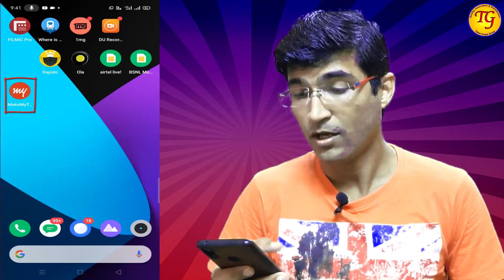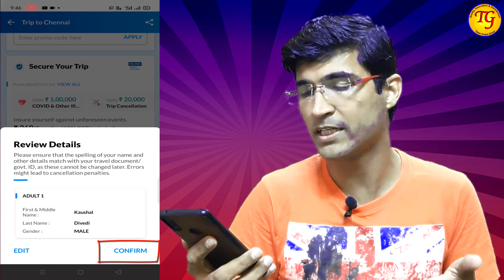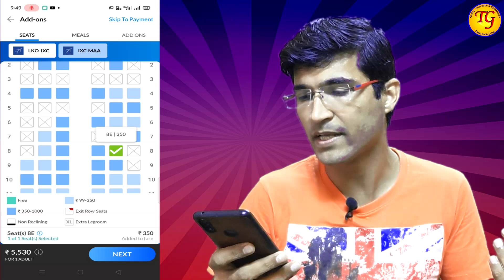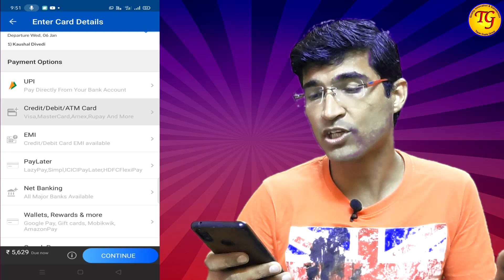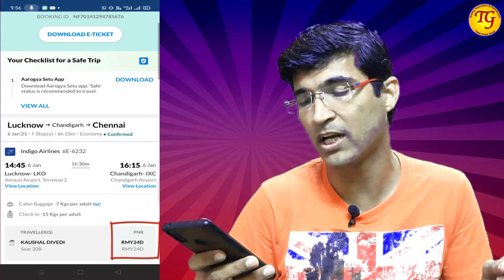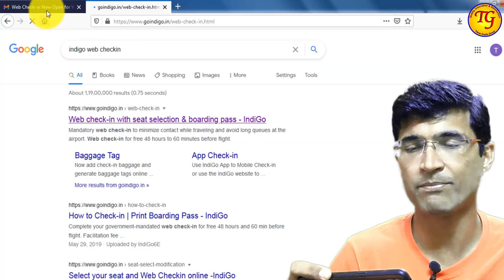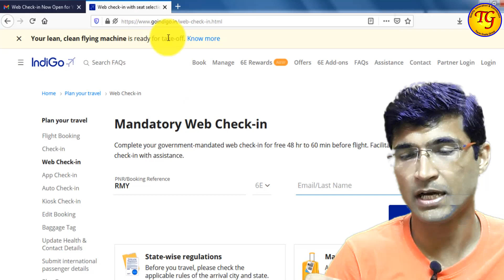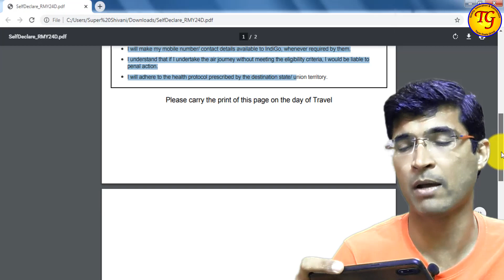Flight Ticket Kaise Book Kare | Flight Ticket Booking Best App | Make My Trip Flight Booking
Flight Ticket Kaise Book Kare | Flight Ticket Booking Best App | Make My Trip Flight Booking | flight ticket booking best app | flight ticket boarding pass online | boarding pass kaise nikale | Web Check in Indigo | Bag Tag Printing

Doston, Is video mein maine aapko Make My Trip App ka Use kar ke ek flight ticket book karna sikhaya hai.  maine ek ek details jaise payment, Bag tag, boarding pass aur web check in kaise karenge ye bhi aapko dikhaya hai